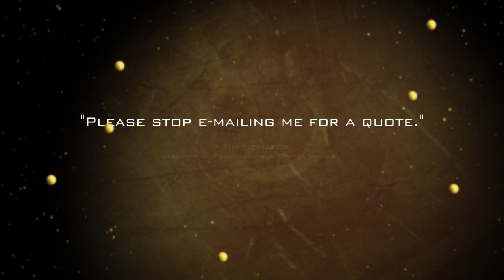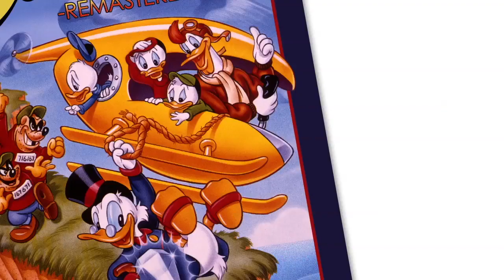『DuckTales』PAX East Trailer